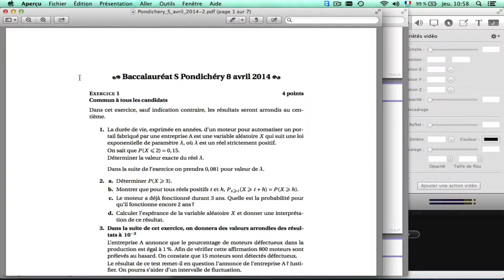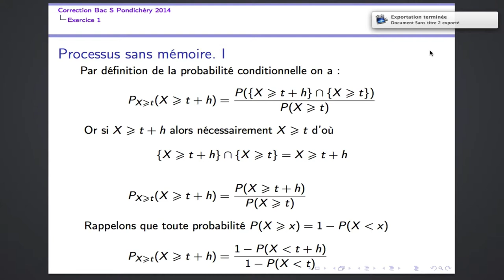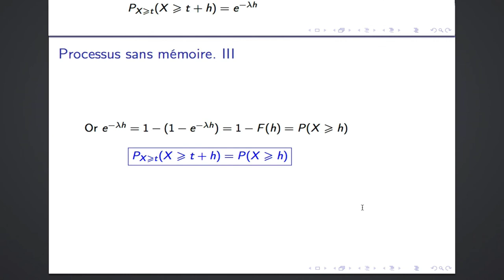Bac S 2014 Pondichéry Exercice 1 question 2.b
Niveau requis : terminale S ou supérieur
Loi exponentielle